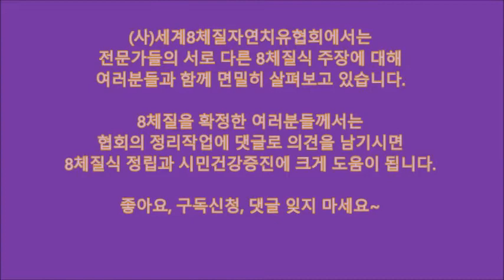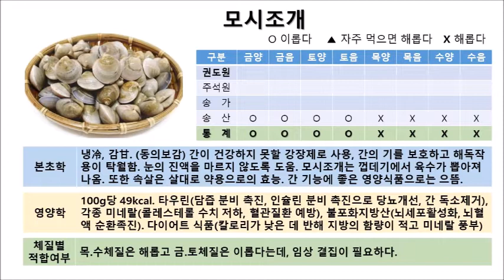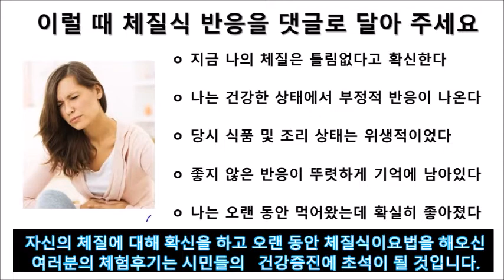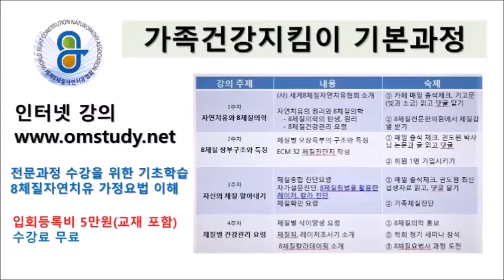8체질식 검증(91) : 명태, 모시조개, 문어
우리 모두 다 함께 체질식을 검증해봅시다. ​ ​​ ​​

WECNA(8체질협회) 정리 :
1.명태 : 목음.수음체질은 해롭고 금양.목양.수양체질은 자주 먹으면 해로우며, 토.금음체질은 이롭다고 정리되는데, 임상 결집이 필요하다.
2.모시조개 : 목.수체질은 해롭고 금.토체질은 이롭다는데, 임상 결집이 필요하다.
3.문어 : 목.수체질은 해롭고 금.토체질은 이롭다고 정리되는데, 임상 결집이 필요하다. ​

​여러분의 소중한 댓글이 8체질의학의 정립을 앞당깁니다~